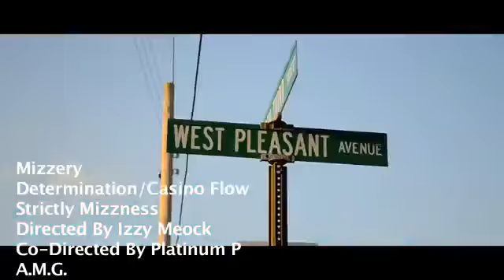Mr Mizz determination/casino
Ill ville